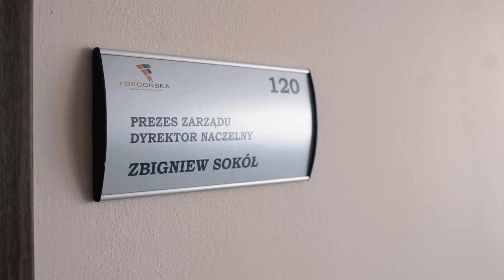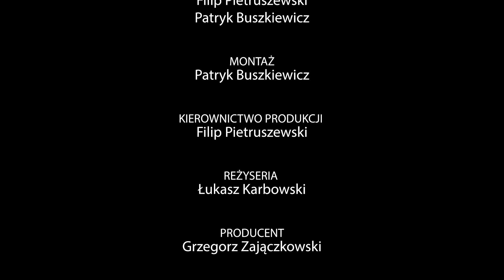Podniebna Bydgoszcz - Nowy Fordon i okolice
Zobacz Bydgoszcz z loty ptaka, w każdym odcinku pokazujemy najciekawsze miejsca w Bydgoszczy nakręcone dronem.
W tym odcinku zobaczysz:
UTP
Fordońska Spółdzielnia Mieszkaniowa
Centrum Onkologii
Decatlon
Okolice ul. Twardzickiego
Kościół MBKM
Administracja FSM
Plac zabwa, bloki itp.
Bloki na Tatrzańskim
Szkoła na Bora-Komorskowkiego
Dolina Śmierci (Napis "Fordon")